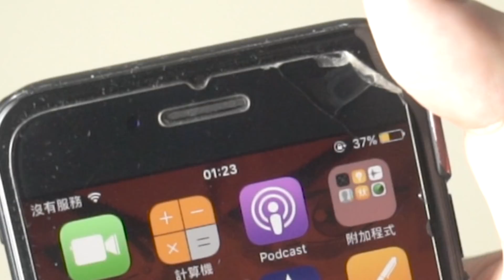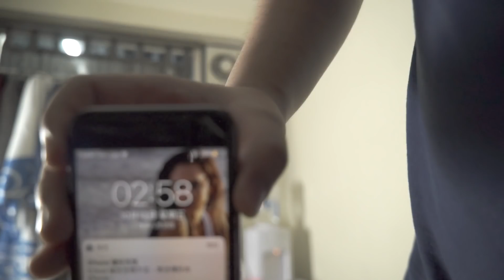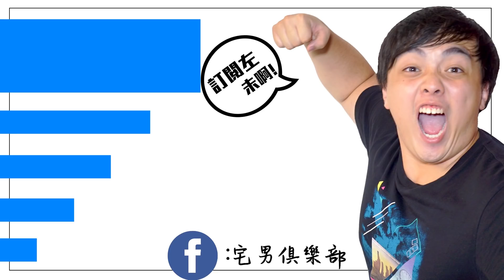【都市傳說】發出巨響？同鬼捉迷藏 DRY BONES 玩出事？